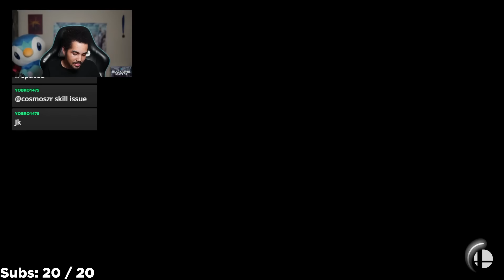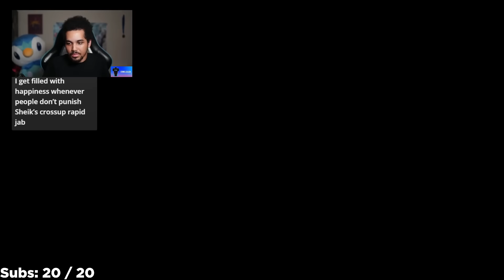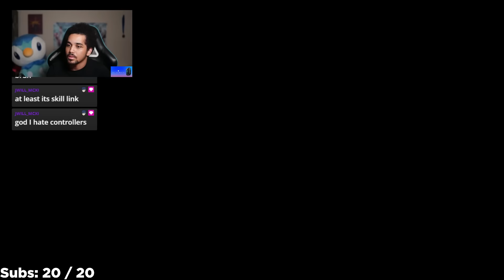Cosmos (Corrin) vs Void (Sheik) | 29 Dec '22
Please follow Void socials 🙏